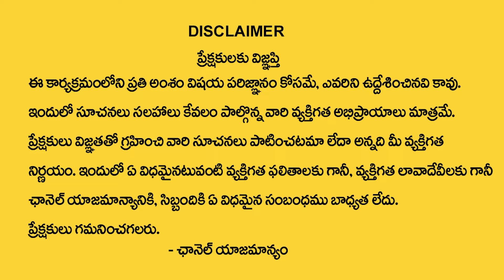బంగారానికి ధీటుగా వెండి ఆభరణాలు..| Vasudha Silver Jewellery LB Nagar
Watch► బంగారానికి ధీటుగా వెండి ఆభరణాలు..| Vasudha Silver Jewellery LB Nagar |  @SumanTVChannel